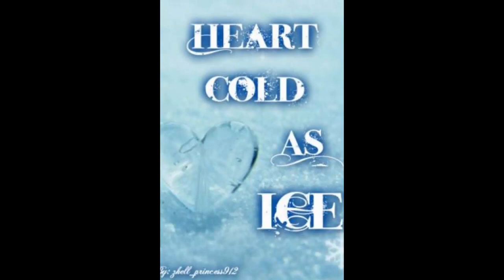امرأة الجليد التي يقع في حبها كل من يراها | اساطير مرعبة يابانية